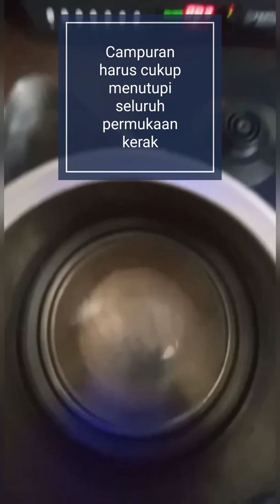TIPS MUDAH BERSIHKAN KERAK MEMBANDEL DI RUMAH